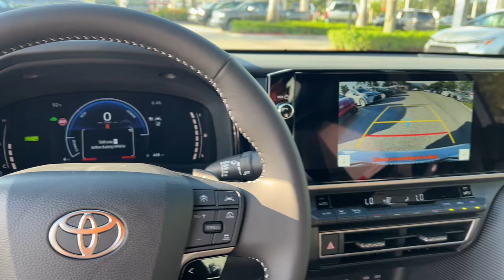2025 Toyota Camry Fort Lauderdale, Coconut Creek, Hollywood, Tamarac, Coral Springs, FL N020563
2025 Toyota Camry SE - Stock#: N020563

Lipton Toyota
1700 W Oakland Park Blvd

Ice 2025 Toyota Camry SE FWD eCVT 2.5L 4-Cylinder 16V DOHC 2.5L 4-Cylinder 16V DOHC Blk W Sporty Bold Artificial Leather.brbrRecent Arrival! 48/47 City/Highway MPGbrbrbrLipton Toyota is proud to have served South Florida for over 30 Years. Customers may be eligible for more rebates and incentives. Please see dealers for details.